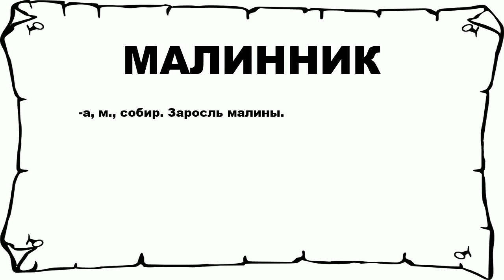МАЛИННИК - что это такое? значение и описание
Хочешь знать что значит МАЛИННИК? тогда слушай до конца. n n -а, м., собир. Заросль малины. n n Больше слов